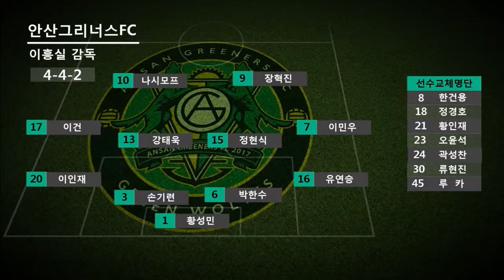[K리그 챌린지 2017 5R] 안산그리너스FC vs 부천FC1995 경기 하이라이트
안산그리너스FC 소식 더보기